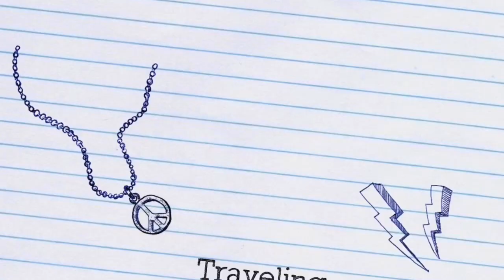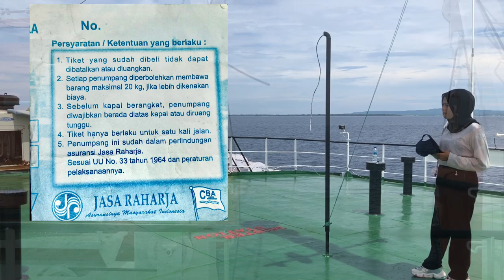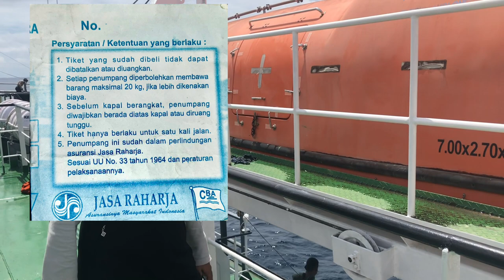Sabuk Nusantara 44 Terkini, Makin Bersih ! Patuhi aturan Barunya ✌️